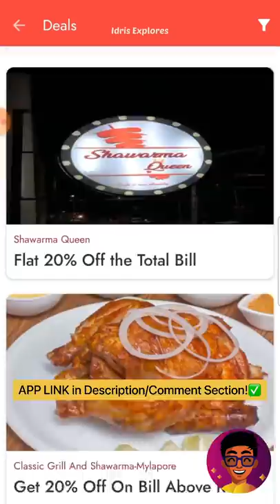Pichakaran ku Ivlo Panama? ‼️💰🤑 | Idris Explores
🥳 Do Install the App from the Above Link and Enjoy the experience of Trying Food from Different Restaurants